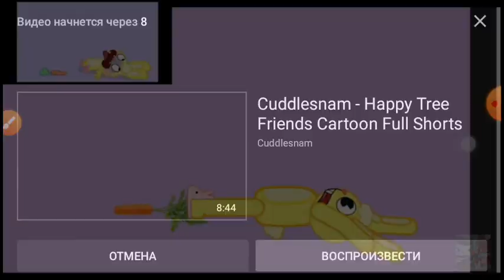Happy Tree Friends Cuddles Smoothie Dc2